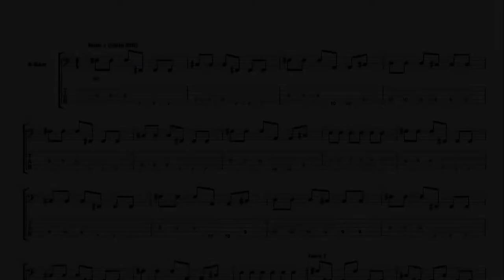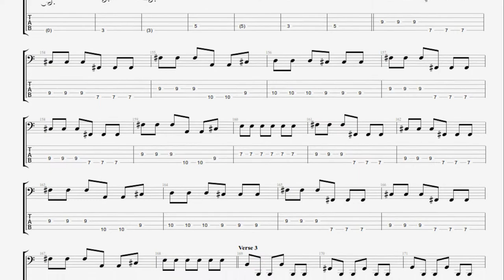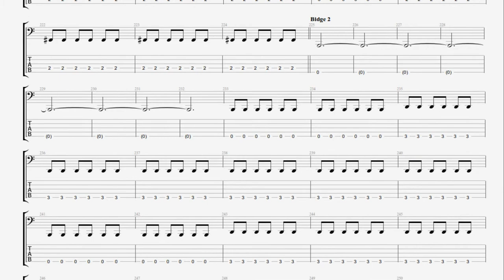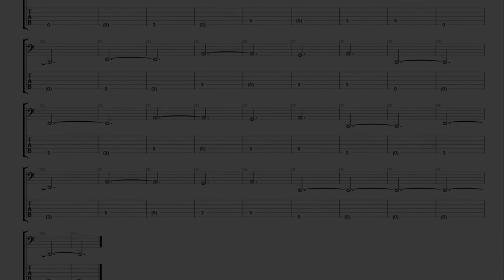࿈ Live Without Regrets ࿈